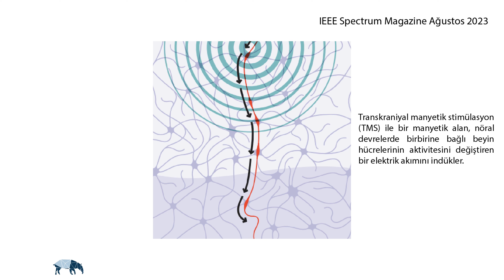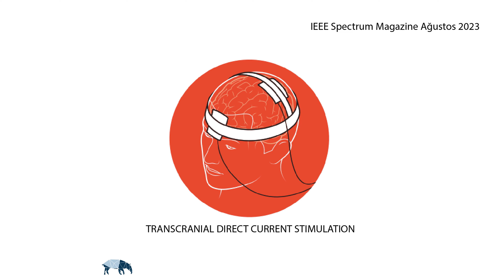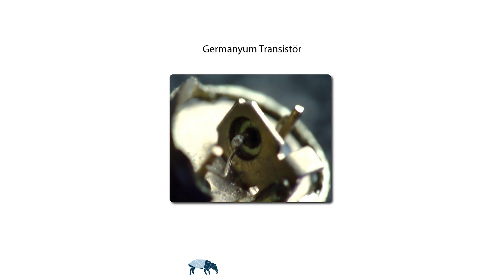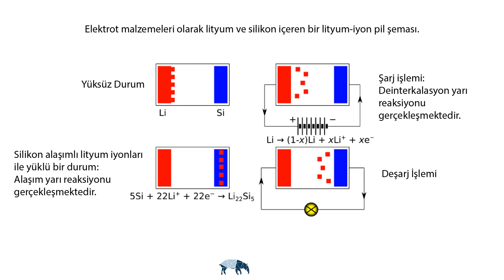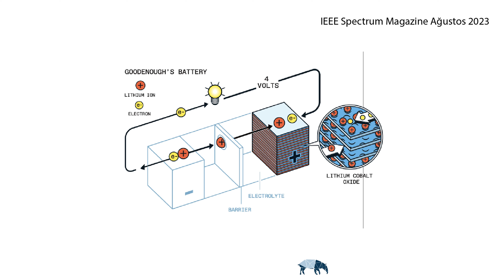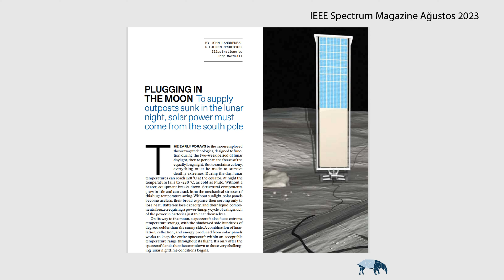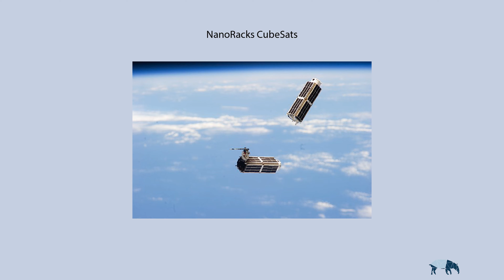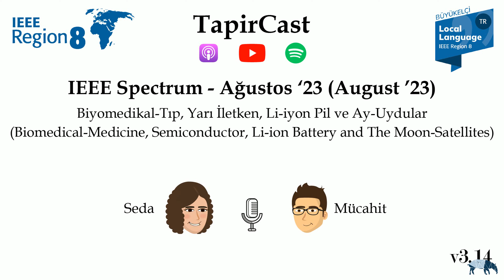#213. IEEE Spectrum-Ağustos'23: Biyomedikal-Tıp, Yarı İletken, Li-iyon Pil ve Ay-Uydular -27/08/2023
TapirCast'in "IEEE Spectrum" serisinin IEEE R8 Local Language Ambassador sponsorluğunda gerçekleştirilen bu bölümünde, Sedanur Karabayram ve Ahmet Mücahit Yılmaz ile birlikte IEEE Spectrum Ağustos 2023 sayısını ele alıyoruz. Bölümümüze, kapak sayfasında yer alan, Transcranial Magnetic Stimulation (TMS) tedavisinin uyuşturucu bağımlılığı ile savaşan bir hasta üzerinde kullanımını ve TMS tedavisini ele alan çalışmayı tartışarak başlıyoruz. Sonrasında, Yapay Zeka ve Makine Öğrenmesi ile hasta verilerinin işlenmesi ve elde edilen sonuçların kullanımına yer veren çalışmayı ele alıyoruz. Ardından, yarı iletken ve batarya teknolojilerine giriş yapıp silikonun bu teknolojilerde kullanımını değerlendiriyoruz. Daha sonra, Lityum-iyon pillerin tarihsel gelişimi ve bu gelişimde yer alan bilim insanları üzerine konuşuyoruz. Sonrasında, Ay'daki ekstrem koşullar için tasarlanan CubeRover aracından bahsediyoruz. Son olarak, Dünya'nın alçak yörüngesinde yer alan Starlink'in İnternet uydularına gerçekleştirilen jamming atakları üzerine konuşarak bölümümüzü sonlandırıyoruz. Keyifli dinlemeler!

0:00:00 Giriş
0:01:34 IEEE Spectrum Ağustos 2023 sayısına genel bir bakış
0:01:51 IEEE Spectrum Ağustos 2023 sayısında kapak sayfasında yer alan Transcranial Magnetic Stimulation (TMS) tedavisinin değerlendirilmesi
0:03:25 TMS tedavisinin çeşitleri
0:06:10 Yapay Zeka ve Makine Öğrenmesi ile hasta verilerinin işlenmesinin yer aldığı çalışma
0:08:24 Silikonun yarı iletken ve batarya teknolojilerindeki önemi
0:10:27 Lityum-iyon batarya teknolojisinin gelişim süreci
0:16:33 Ay'da kullanılan CubeRover aracının enerji başlığı altında değerlendirilmesi
0:19:39 Dünyanın alçak yörüngesinde bulunan uydulara yapılan jamming ataklarını konu alan haberin değerlendirilmesi
0:21:38 Kapanış

TapirCast v3.13 --| v3.14: Eklenen 60 fps ve 4K özelliklerinin yanı sıra giriş müziği de yenilenmiştir.